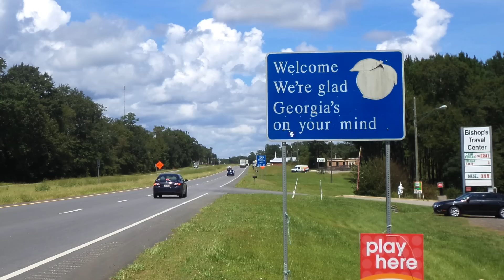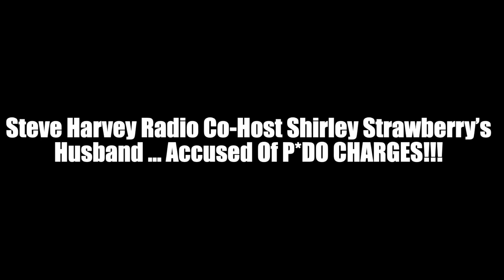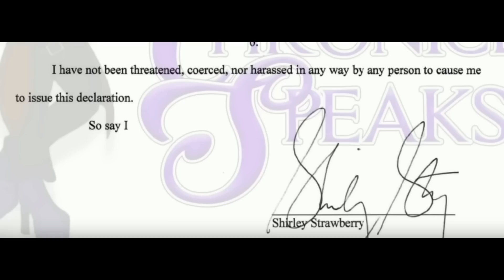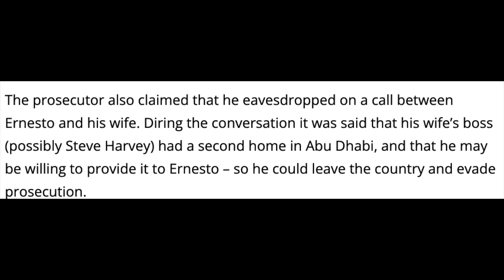Radio Host Shirley Strawberry Husband Arrested On Serious Charges, But Why!